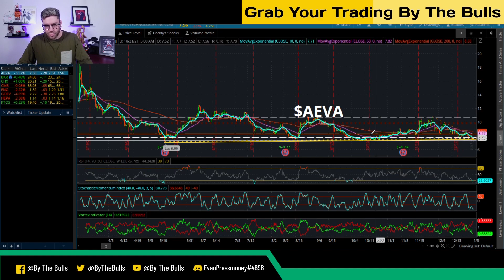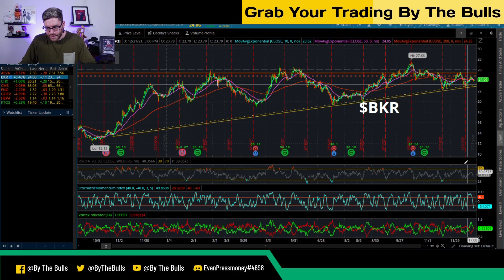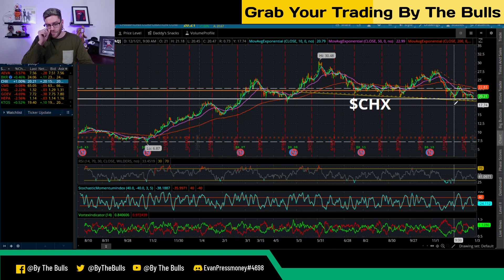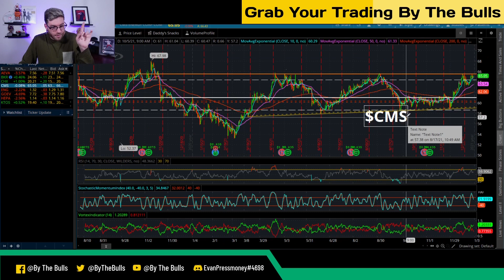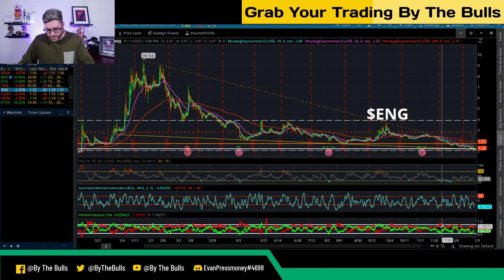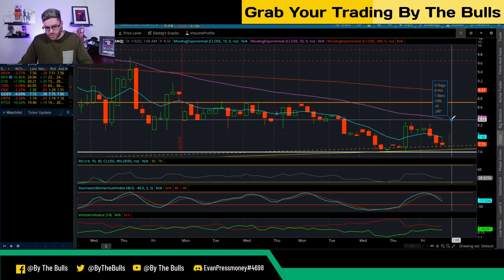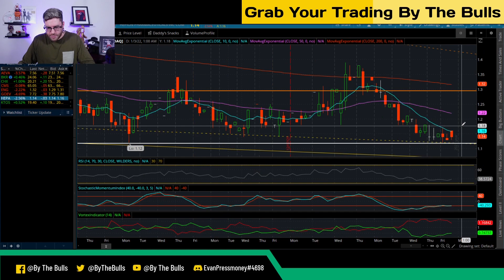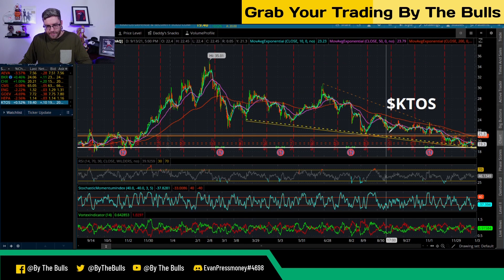Best Stocks To Buy January 3rd!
Best Stocks To Buy, January 3rd! If you are curious what are some of the best stocks to buy, check out these! The month of December has plenty of great deals, and the 20th and 21st are no exception. We have some great stocks here, let's check out which ones I am watchin to buy!

⏲ ⏰ 🕰Time Stamps:
0:00 - Intro
2:31 - AEVA
5:33 - BKR
7:31 - CHX
9:23 - CMS
11:09 - ENG
13:17 - GOEV
15:09 - HEPA
16:51 - KTOS
18:19 - Outro